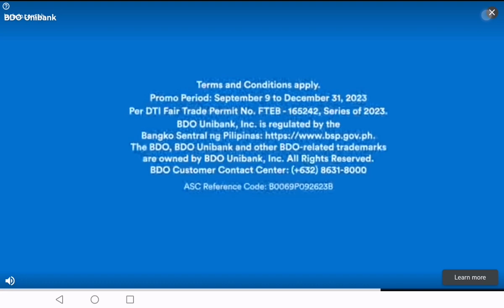Minecraft# episode 2!!! goal natin ngayon makakuha ng iron:)